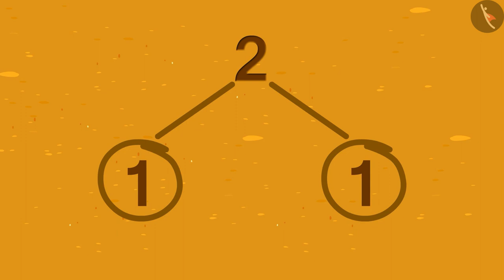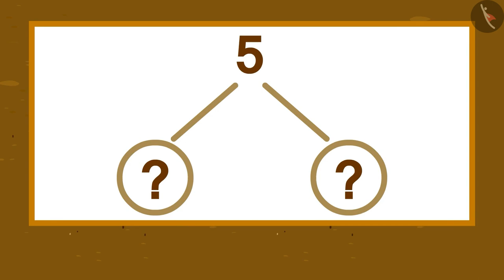संख्या बंधन से परिचय | संख्याओं की समझ | Introduction to Number Bond | Maths For Kids | TicTacLearn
In this video, we explain संख्या बंधन | कैफ़े ज़राफ़ | कहानी | संख्याओं की समझ | Introduction to number bond | TicTacLearn

Happy learning!